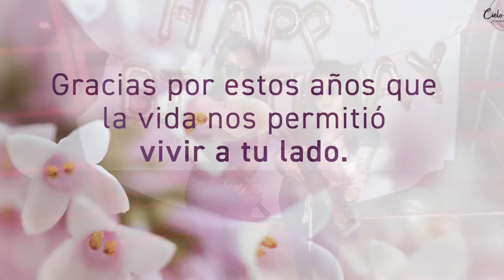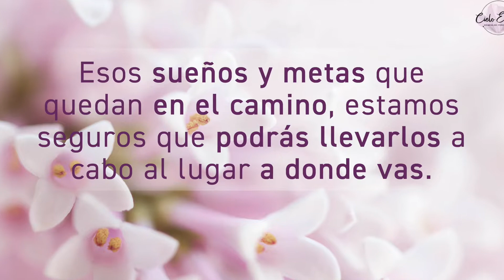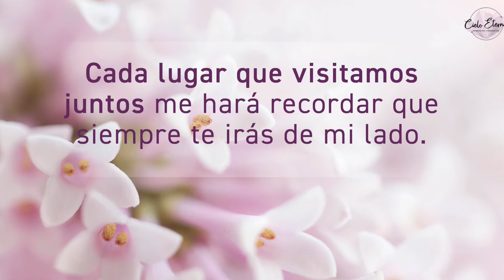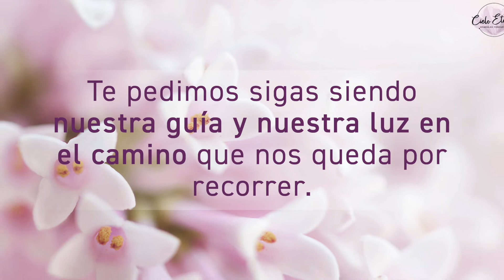Semblanza de Vida en honor a María del Cielo Torres Carrillo